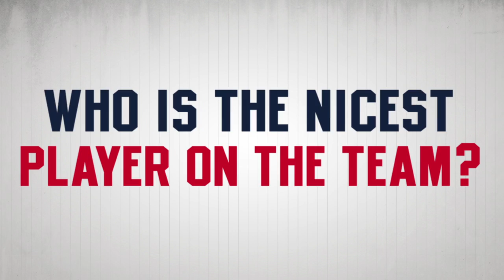Get to Know: Ole Miss Baseball - Nicest Player